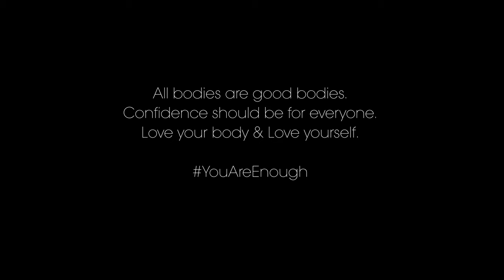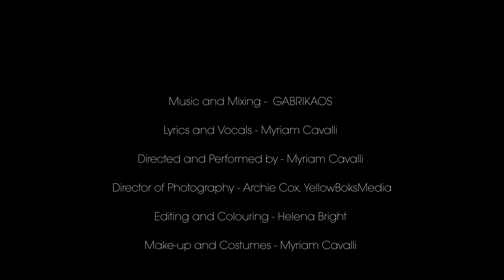BIG SPACE - GABRIKAOS & MYRIAM CAVALLI (Official Video)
Lyrics & Vocals: Myriam Cavalli
Directed & Performed by Myriam Cavalli
Make-up & Costumes: Myriam Cavalli
Sound Engineer: Francesco Merante
Mastering: Max Mungari
Galaxy & Glitters Clip: Videezy.com

LYRICS

I don't feel well.
That's the way I feel.

Oh, when you're dancing with me,
I like your body.
Oh, when you stay next to me.
Ehy, sexy body.
I feel your body.
I just can feel the blood. (x2)

When I saw you last night, Uh Uh.
I was screaming inside.
Every moment by your side, Uh Baby.
Makes me feel still alive.

Oh, ehy sexy body.
Oh, I like your body.
Oh, now move your body.
Oh, I feel your body. (x3)

Ehy, sexy body.

Now clap your hands.